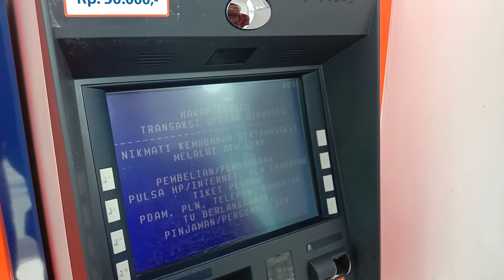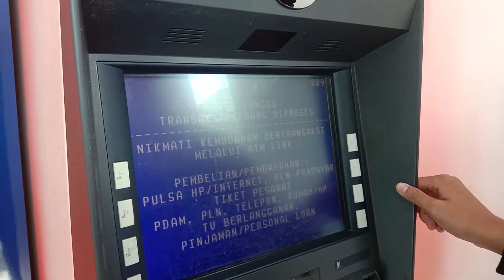NIKITA MIRZANI & ARTIS LAIN TREND BUKA SALDO...? Ini bukan soal Pamer Harta loh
Bantu Program Gus Nur dalam membangun 1000 Mesjid melalui Rekening Bank BRI 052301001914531 atas nama KHAERUDIN